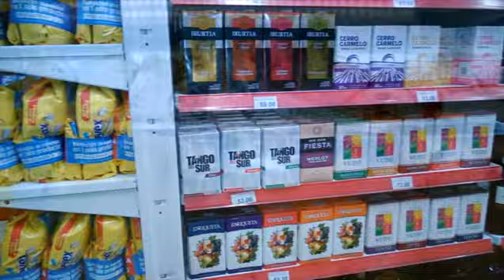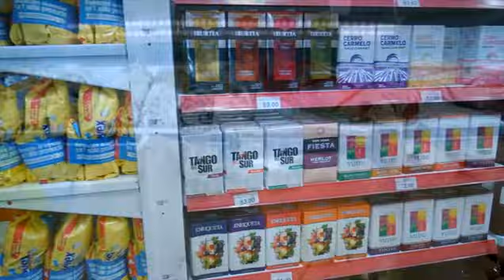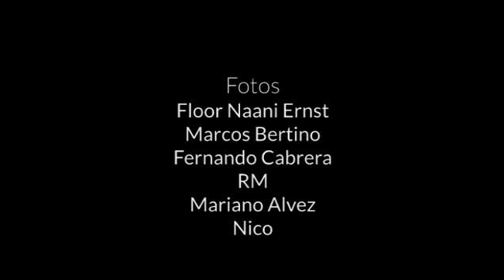Fútbol de Verdad - Programa 83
"Fútbol De Verdad" - Liga Helvética - Futbol Femenino - OFI - 5 Y 10 K. Corre Palmira Corre - Torneo Clausura - Atletismo - Todo El Deporte !!!